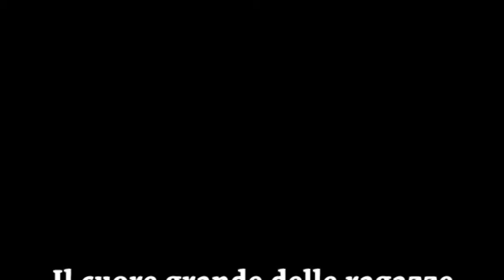MICAELA RAMAZZOTTI - intervista (Il cuore grande delle ragazze)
MICAELA RAMAZZOTTI - Intervista di Marialuisa Di Simone per RB Casting, in occasione della presentazione del film "Il cuore grande delle ragazze" al Festival Internazionale del Film di Roma 2011.
Regia di Pupi Avati.
Nel cast: Cesare Cremonini, Micaela Ramazzotti, Gianni Cavina, Andrea Roncato, Erica Blanc, Manuela Morabito, Gisella Sofio, Marcello Caroli, Sara Pastore, Massimo Bonetti.
Roma, Auditorium Parco della Musica, novembre 2011.